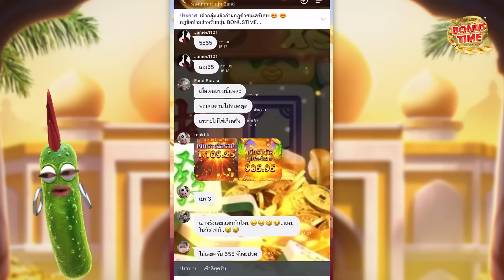(กัญนิชา ค่ายPG) ให้โอกาส อีกครั้ง ...😎😎 Ganesha Fortune สล็อตค่าย พีจี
(กัญนิชา ค่ายPG) ใครเห็นก็ว่าตาย...😎😎 Ganesha Fortune สล็อตค่าย พีจี